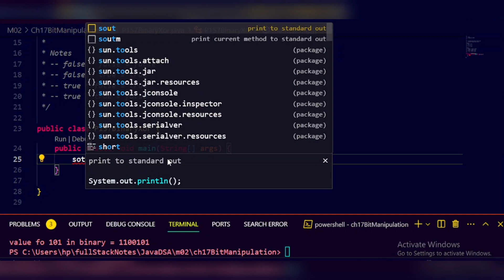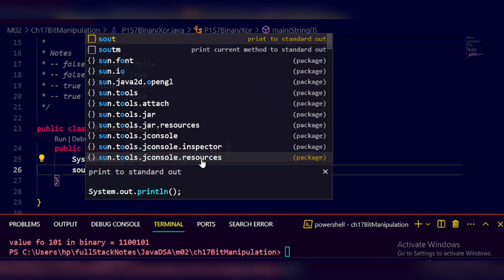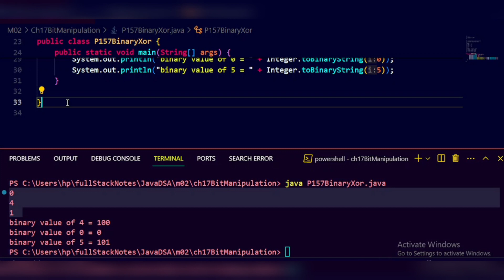Java DSA 157 • Bit Manipulation • example for XOR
157
example for XOR

different bit value result true
same bit value result false

Notes
0 ^ 0 = 0
0 ^ 1 = 1
1 ^ 0 = 1
1 ^ 1 = 0

Notes
false ^ false = false
false ^ true = true
true ^ false = true
true ^ true = false